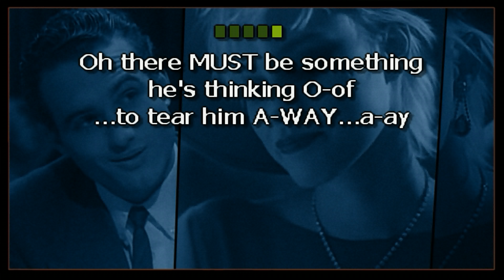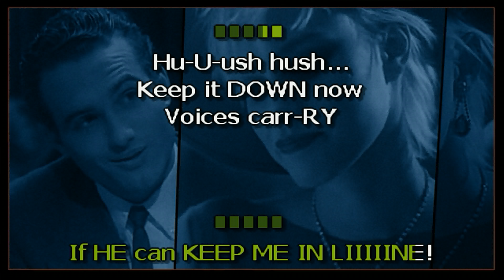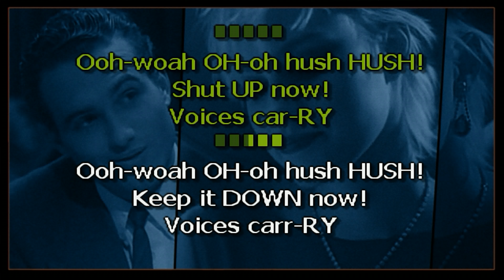'TIL TUESDAY (feat. Aimee Mann) - "Voices Carry" Karaoke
RVZ169: I could not include the video without having it blocked, but I included the dialogue text for reference during the intro and interlude.

Also, feel free to show your support (for direct communication and access to many hidden tracks.)

THE ADS ARE NOT MINE: Any commercials played before this video are added by YouTube and the label, not me. They have claimed all monetization associated with the video. I only create this out of love for the songs and better karaoke options.

I welcome comments and suggestions, but be considerate and kind. I am not as quick as other creators, but I will try to respond and create as much as possible.

They introduced me to this hobby, and we all support and encourage each other.